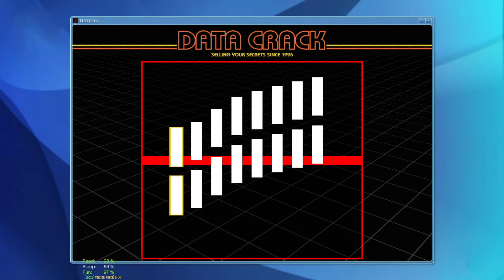I ROBBED 120 MILLION Dollar From The Bank [GTAV Real Life Mods].